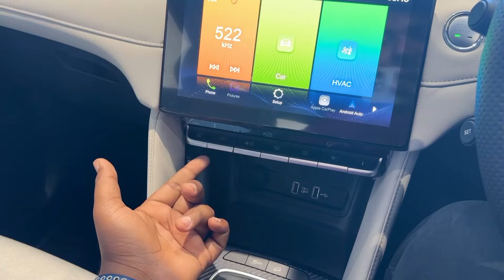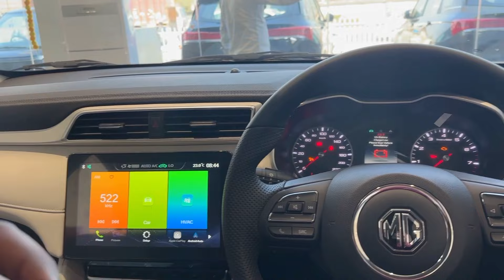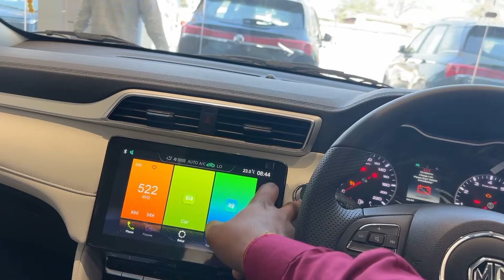MG ASTOR SHINE 2024 Base Model ₹11 Lakh || NEW MG ASTOR 2nd Base Model Review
Join us on a thrilling adventure as we explore the mysterious world of Mg astors. Learn about their unique properties and how they contribute to the fascinating field of astronomy. Get ready to be amazed by the incredible discoveries and endless possibilities that Mg astors present to scientists and stargazers alike. Don't miss out on this captivating journey into the depths of space!